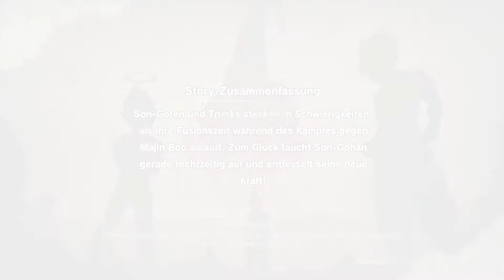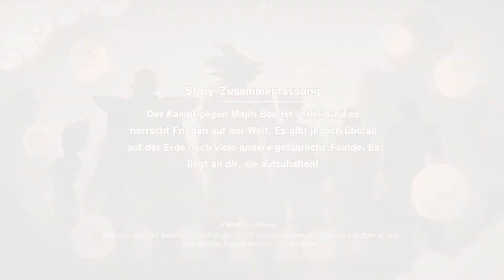Let´s Play Dragonball Z Kakarot #171 - Nieder mit den Berserkern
Erlebt die spannende Geschichte von Kakarot, dem legendären Saiyajin, besser bekannt als Son-Goku, im brandneuen Action-RPG DRAGON BALL Z: KAKAROT!

Die Story von DRAGON BALL Z bietet sowohl epische Geschehnisse als auch heitere Nebenaufgaben, einschließlich nie gesehener Story-Momente, die brennende Fragen der Dragon Ball Geschichte erstmals beantworten!
Ikonische DRAGON BALL Z Schlachten in völlig neuer Dimension: Riesige Schlachtfelder mit zerstörbarer Umgebung und gewaltige Bosskämpfe werden die Kampffähigkeiten jeden Spielers auf die Probe stellen.
Als Goku kann man nicht nur kämpfen. Man angelt, fliegt, isst, trainiert und kämpft sich seinen Weg durch die DRAGON BALL Z Saga, schliesst Freundschaften und baut Beziehungen mit unzähligen Charakteren des DRAGON BALL Universums auf.

Genres:
Action/Aventure

Entwickler:
CyberConnect 2